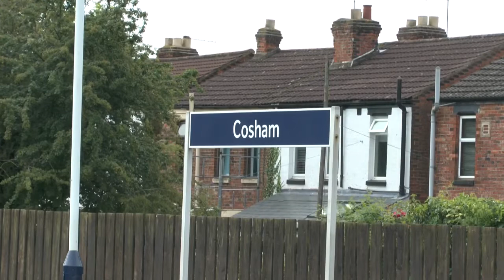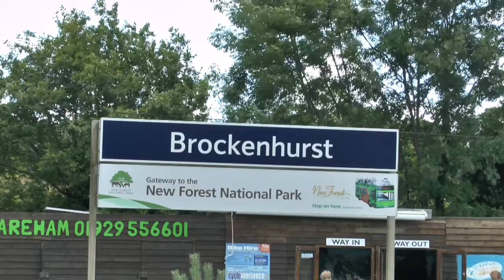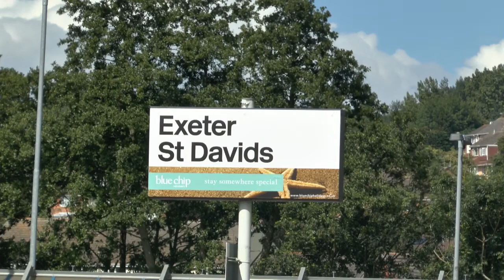Weekend of Main line tours 5th & 6th July 2014 featuring 45407, 44932 & 34046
5th & 6th July saw 3 railtours in the South of England, The Royal Duchy hauled by LMS Black 5 no.44932 from Three Bridges to Weymouth via Havant, Netley (first loco to visit Portsmouth to Southampton via Netley for some time) & Bournemouth. Second was another Black 5 Ian Riley's no.45407 The Lancashire Fusilier hauling the Royal Duchy from Bristol to Par and return via Taunton, Dawlish & Plymouth. Thirdly was SR Bulleid rebuilt West Country class no.34046 Braunton hauled the new season of Torbay Express from Bristol to Kingswear via Weston Super Mere, Exeter, Newton Abbot & Paignton, replacing at the last minute for GWR Castle class no.5029 Nunney Castle.

44932 The Royal Wessex 5th July locations:- Cosham, Brockenhurst & Diesel hauled Class 33 no.D6515 at Southampton Central

45407 The Lancashire Fusilier The Royal Duchy 6th July Locations:- Exeter St Davids & Dawlish. Again no return shots because i have got work the next morning & i won't get home until Midnight.

34046 Braunton The Torbay Express 6th July Locations:- Dawlish & Cockwood Harbor